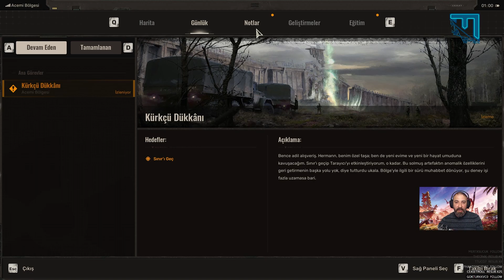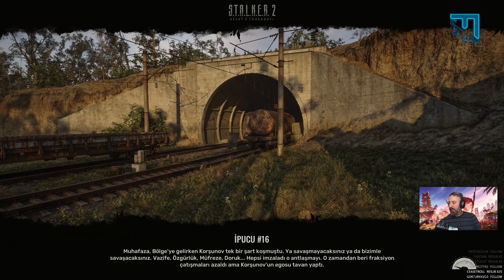ÇERNOBİL' İN KALBİNE HOŞGELDİNİZ | STALKER 2 HEARTS OF CHORNOBYL ! TÜRKÇE BÖLÜM#1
Huzurlarınızda uzun yıllar beklenen bir oyun  STALKER 2 HEARTS OF CHORNOBYL. iyi seyirler efendim..

►Oyunlar: Cod, Dead space, Tomb raider, Skyrim, Assassin's creed, Mafia 2, Far cry, Dying light, Ark survival evolved